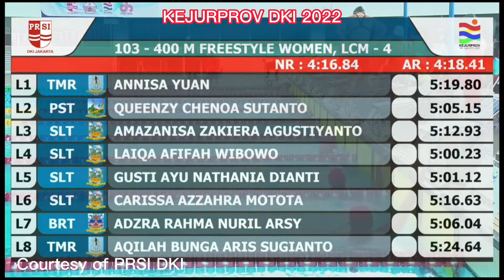Adzra | 400m | Freestyle | KEJURPROV DKI 2022